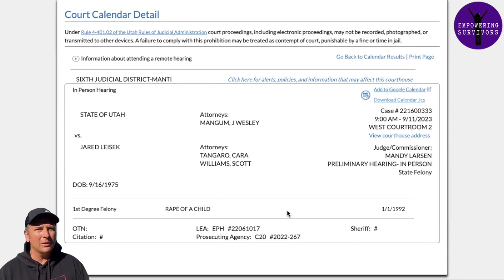Jared Leisek's Preliminary Hearing In 2 Weeks [*NEW UPDATE-SEE PINNED COMMENT]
JaredLeisek Case: The scheduled preliminary hearing is in the calendar and is now 2 weeks away, scheduled for September 11th. Source: Utah Courts